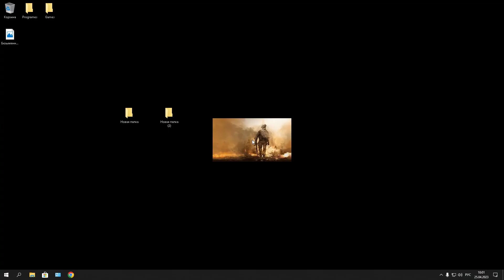Cyberpunk 2077 (высокие настройки графики) Кочевник #8